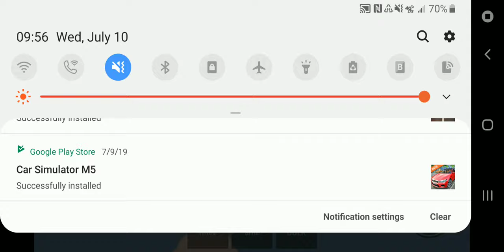Obby part 2